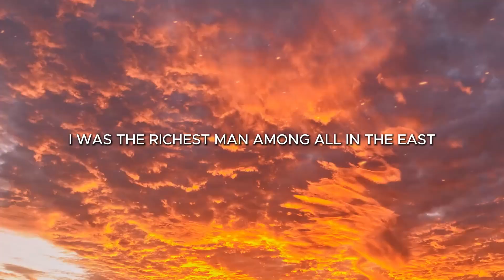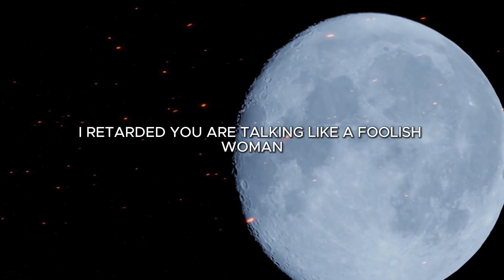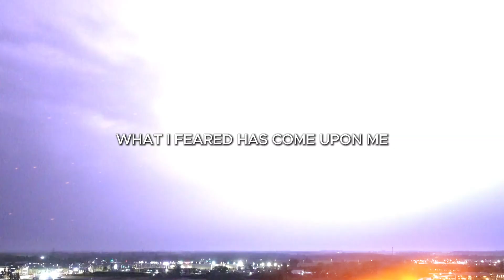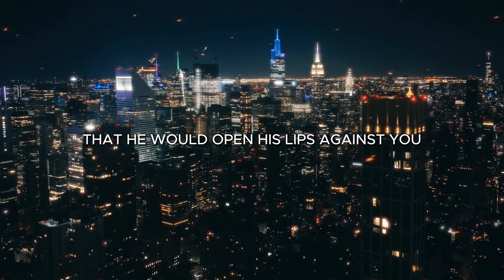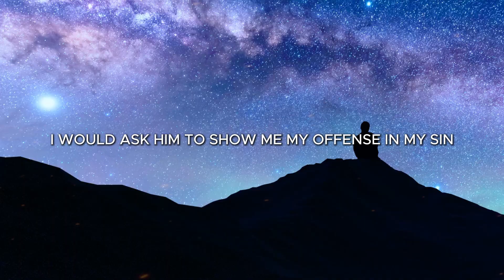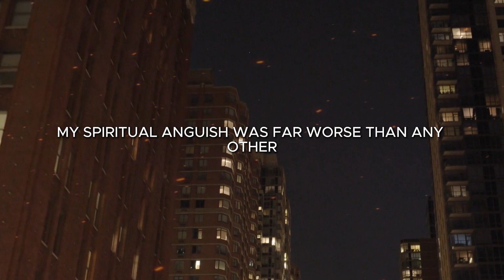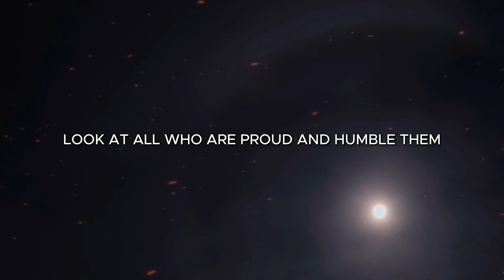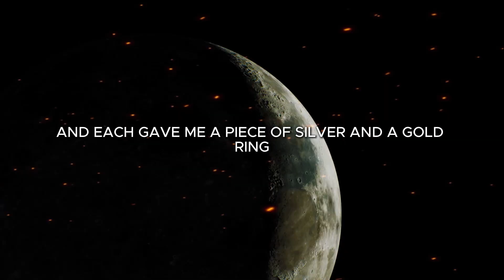My name is Job and this is my story | Secrets Of The Bible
My name is Job and this is my story ► LIKE👍